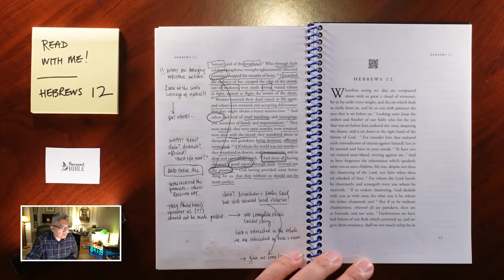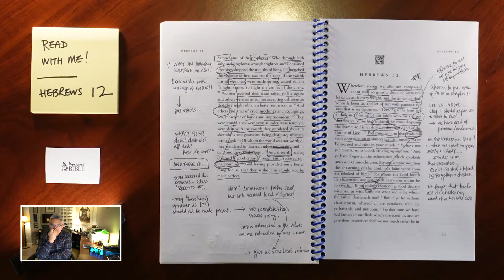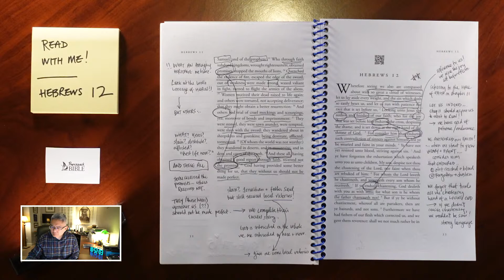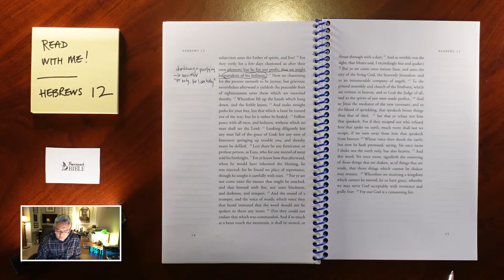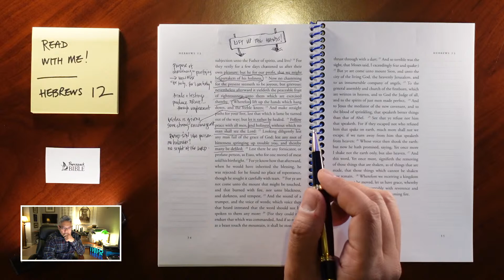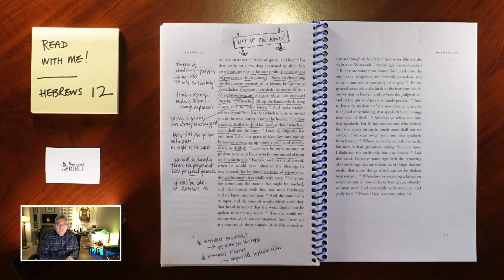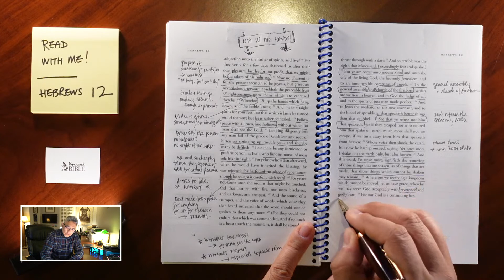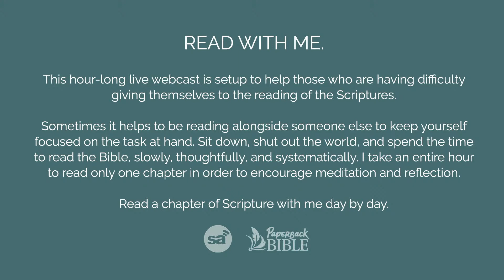READ WITH ME // Hebrews 12 // 1 HOUR reading the Bible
Sitting down to read the Bible without distraction is becoming increasingly difficult. These videos were created to help me to sit down, shut out the world, and spend the time to read the Bible, slowly, thoughtfully, and systematically. I take an entire hour to read only one chapter in order to encourage meditation and reflection. I hope this will be a help to all who watch.